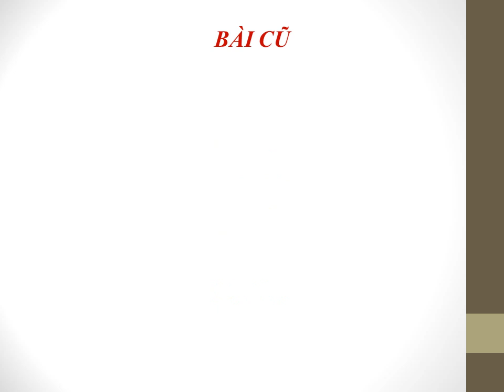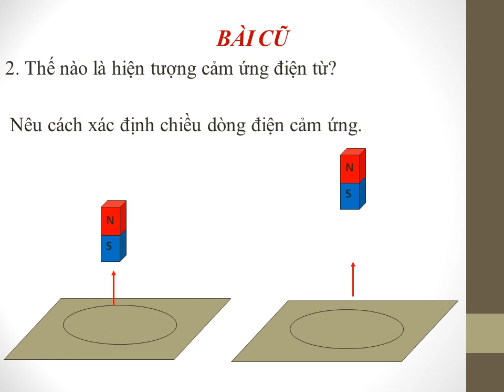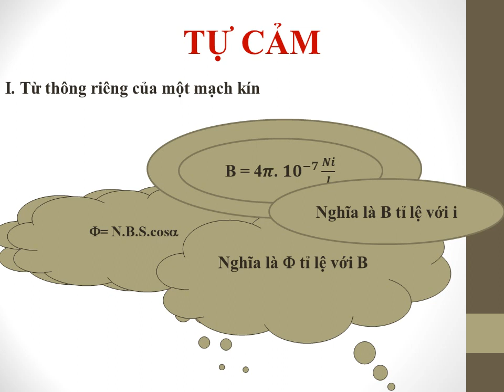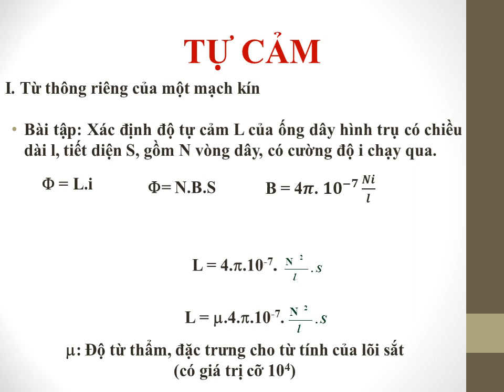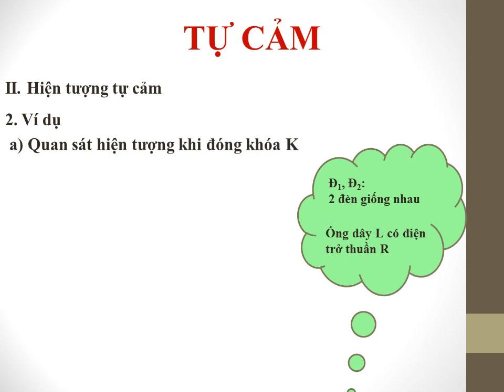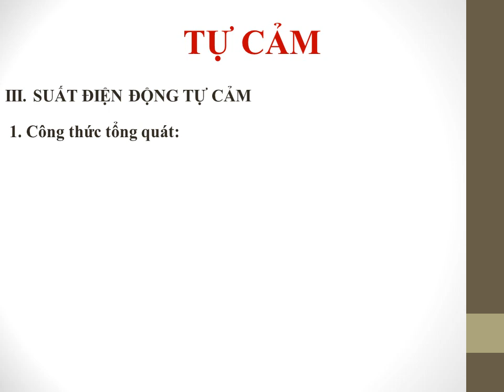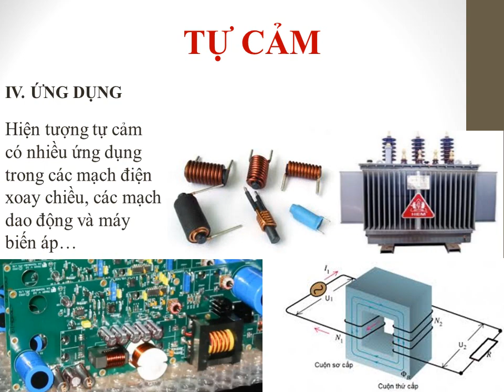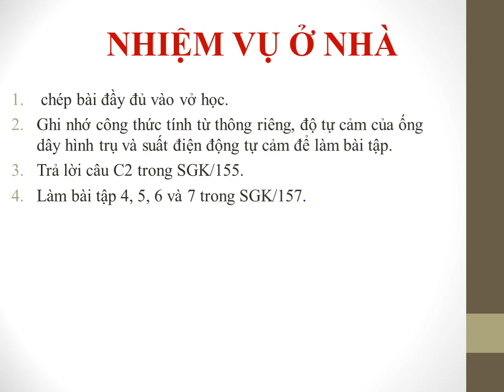Vật lí 11 - Tự cảm. Trường THPT Phú Bài